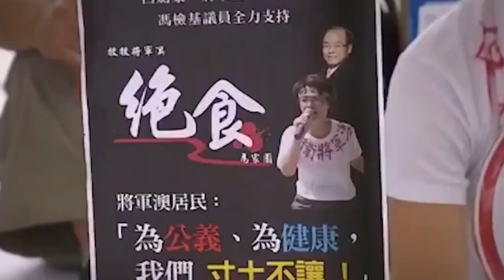方國珊教分辨危樹｜全民樹藝師#自救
近日不斷發生危樹倒塌奪命事件，其實樹木規劃與安全已是老問題，雖然政府成立了樹木辦，但人手不足猶如虛設。我早前完成樹藝課程，正準備考牌，故想同大家分享一些小知識，教大家分辨危樹，提高警覺！